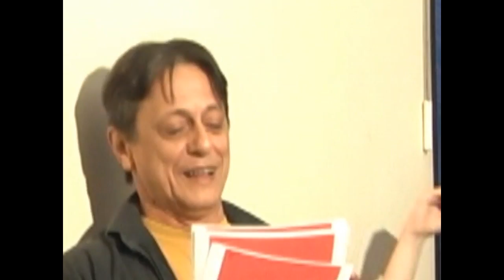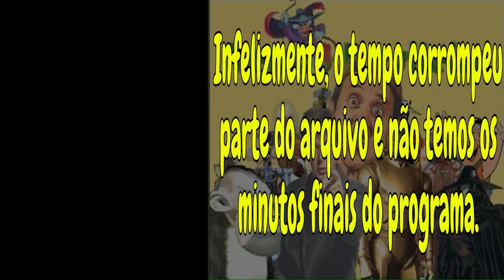VERSÃO BRASILEIRA - JÚLIA E MAURO CASTRO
Programa levado ao ar pela TV Capricórnio no dia 04/11/2006.